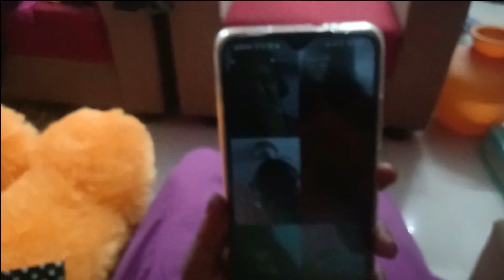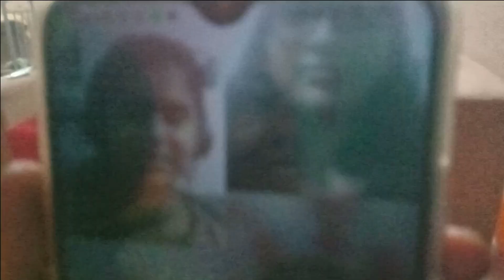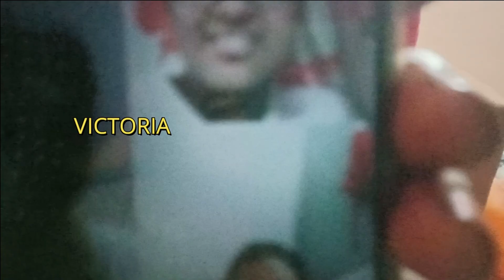Friendship video call attrocities | Troll video | vadivelu comedy | school days | Angel's secret.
This video is full of comedy troll with my friend on occasion of friendship day